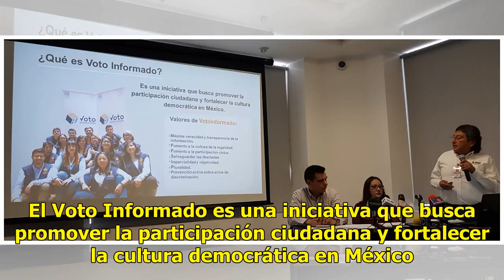Presenta INE Sonora la plataforma Voto Informado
Ratio: 5 / 5 HERMOSILLO, SON.- El INE Sonora presentó la plataforma Voto Informado, con la cual los ciudadanos podrán acceder a información sobre los candidatos que compiten en el proceso federal. El Voto Informado es una iniciativa que busca promover la participación ciudadana y fortalecer la cultu...